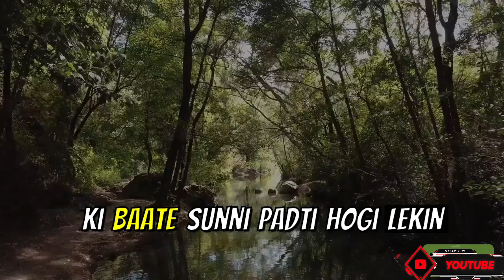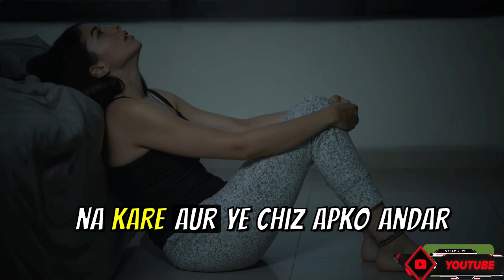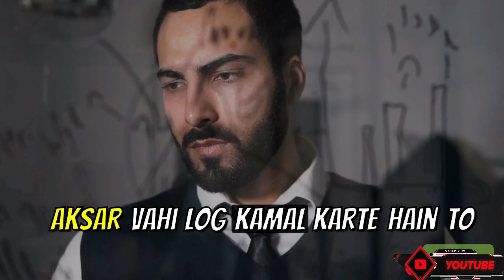Work HARD in SILENCE (Hindi Version) - Best Inspirational Speech